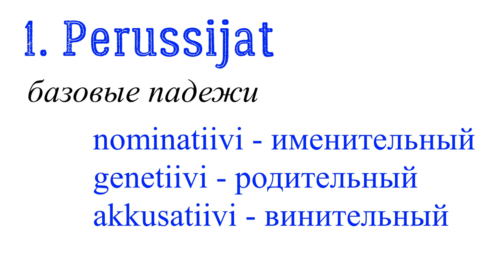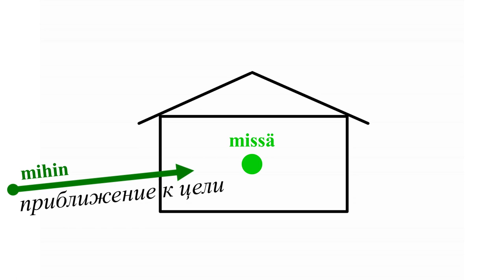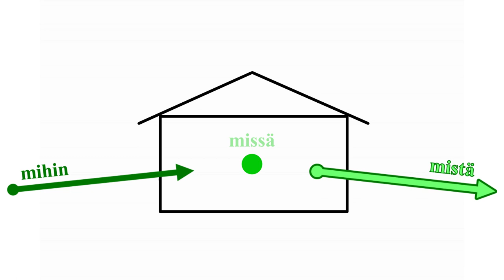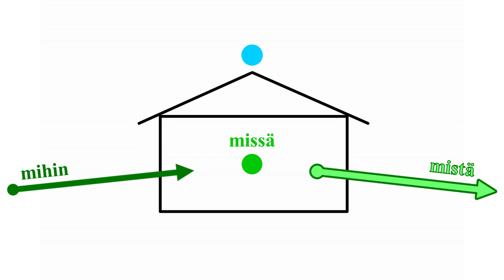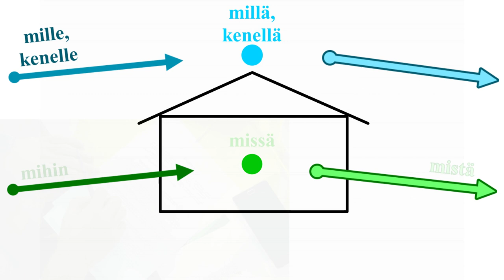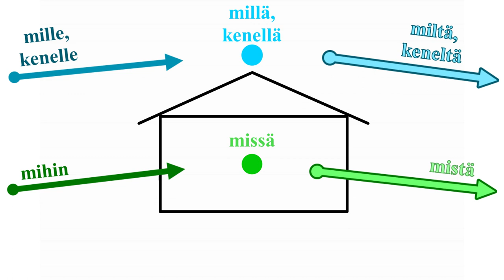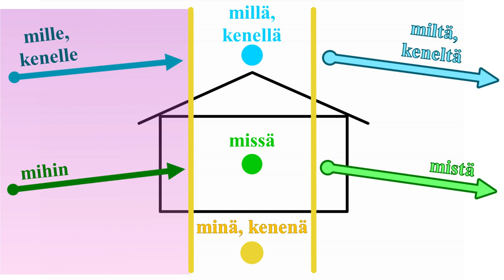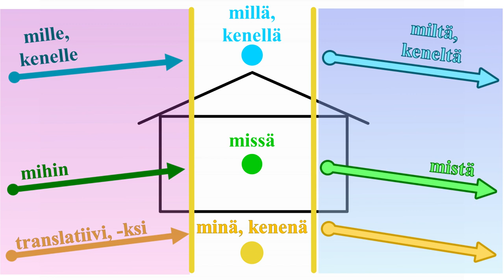Немного о логике финских падежей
Небольшая лекция о логике финских падежей: общая теория, немного примеров, схема.
Увы, всех деталей и нюансов в одно видео не впихнуть - получится на много часов :) Тема будет продолжена в других видео.